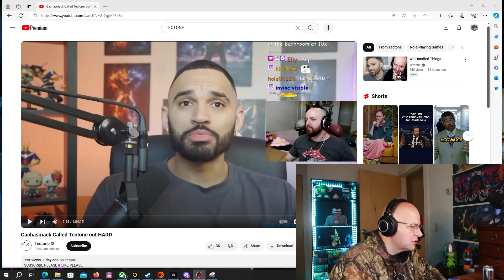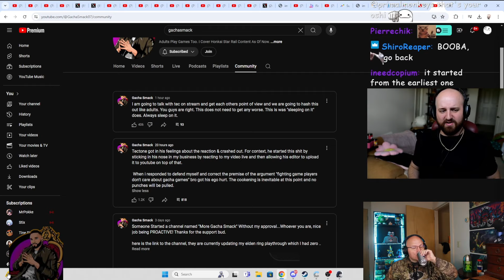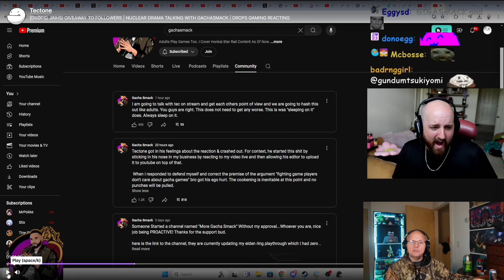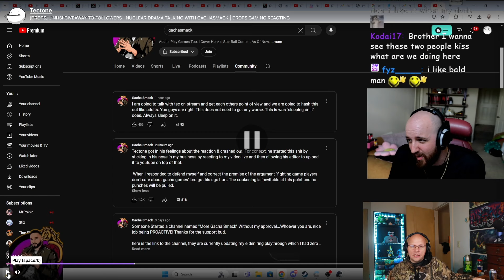The man with a thousand excuses @Tectone versus @GachaSmack07 Zenless Zone Zero Drama Street Fighter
@Tectone gets called out for cultivating an audience that needs drama. @GachaSmack07 exposes @Tectone chat for inciting more vitriolic discourse that results in horrible comments and persistent downvoting.
@WutheringWaves @Genshin_JP @GenshinImpact @HonkaiStarRail @ZZZ_Official @ZenlessZoneZero絕區零 @HonkaiImpact3rd gachawars gacha @reactiontime reaction reactionvideo asmongold s @AsmonTV